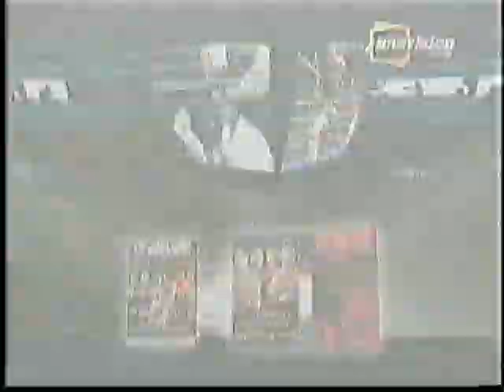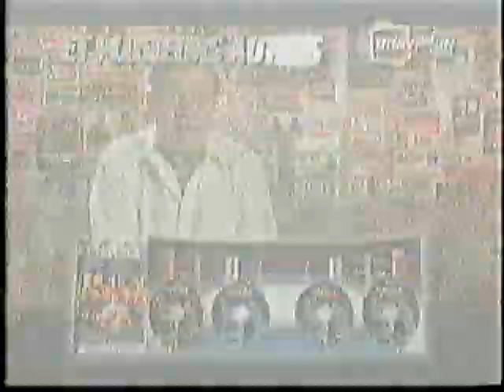Combat de Boxe Jean Pascal vs Cal Froch